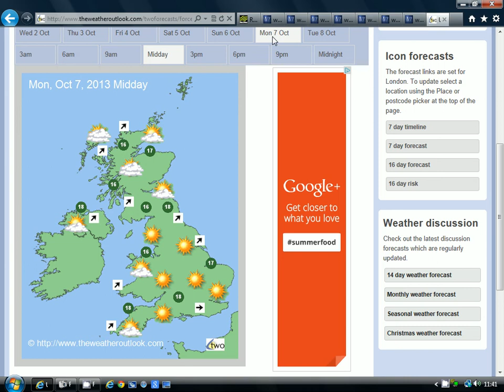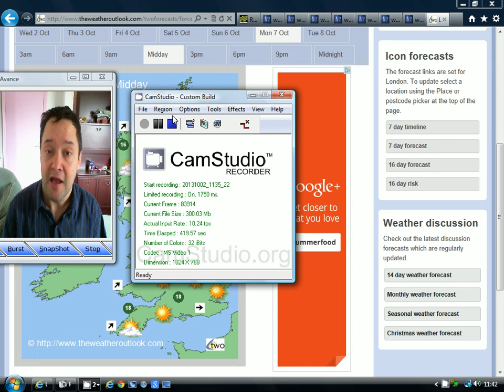Five Day Forecast 2/10/13